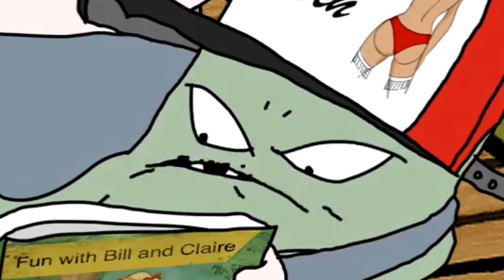The Liar, the Bitch and the Bored Rube - short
Squidbillies